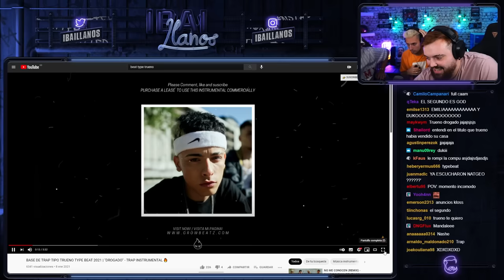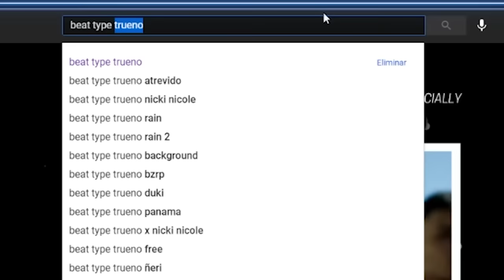FREESTYLE con TRUENO y COSCU *BARRAS LEGENDARIAS*